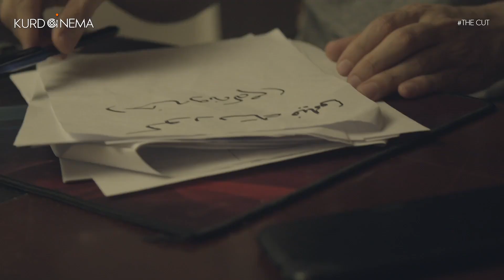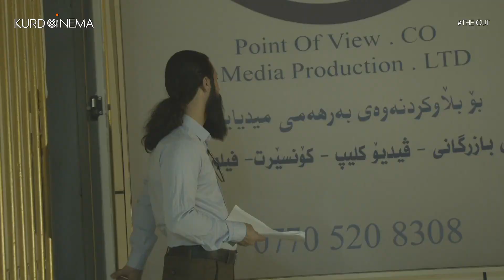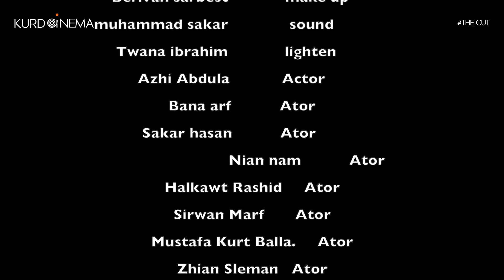The Cut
باس لە چیرۆکی ژیانی فیلم سازی ئێستا ئەکات کە بەچی نەهامەتیەک ئەتوانن فیلمێک بەرهەم بهێنن . ئەگەر سینارێۆکەی لێ نەدزرێت دوو گەنج کە هەر یەکەیان ئاوات و خەونێکی هەیە بەڵام چارەنوس ڕێگایان دەگۆڕێت یەکیان ئەیەوێت ببێت بە دەرهێنەر ئەوی تریان ئەفسەر ئەنجامەکەی چاوەڕوان نەکراوە.